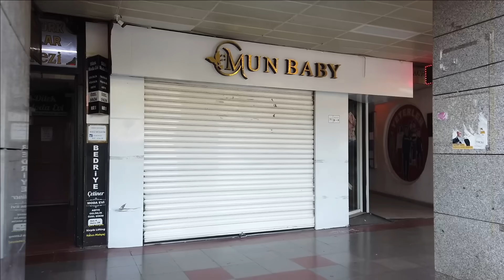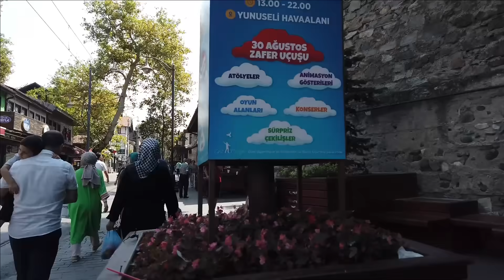CASI PERDEMOS EL VIAJE 😳, Sacando todo de la alacena | vlog en Bursa Turquía | Sulem y Olcay